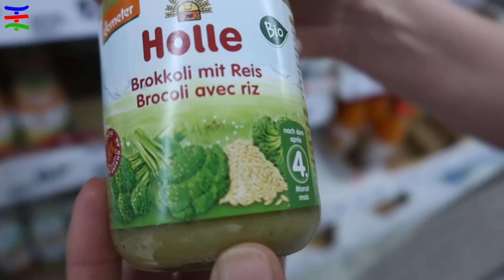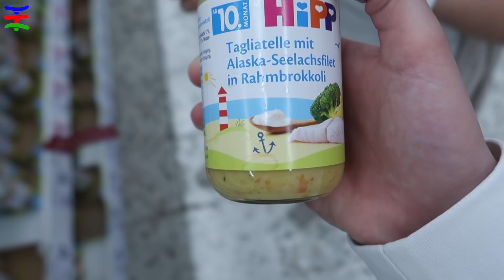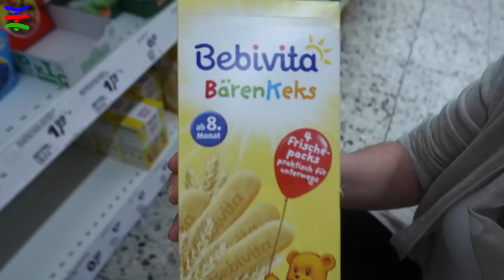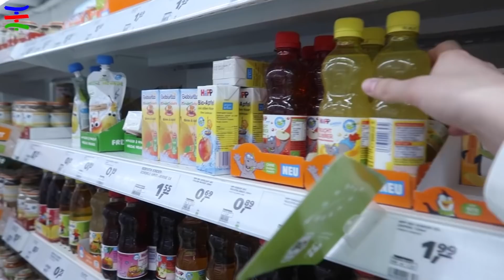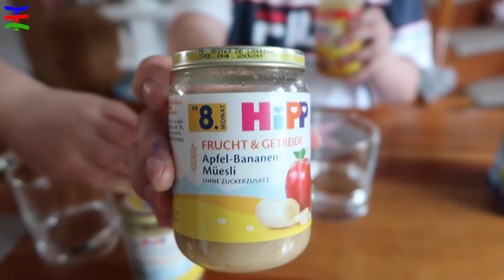WIR sind BABYS - 24 Std NUR BABY FOOD SCHLEIM + BREI 🤣 KRASS TipTapTube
Unsere Ausrüstung
► Kameras: